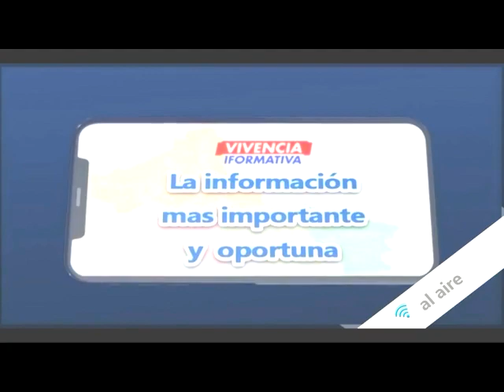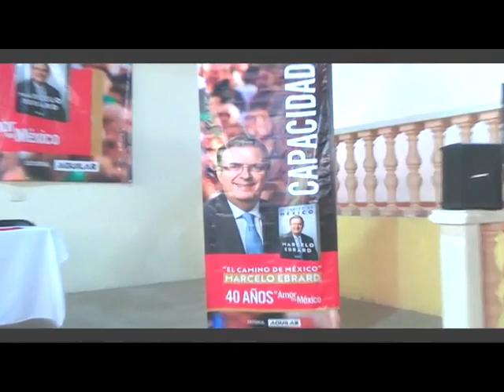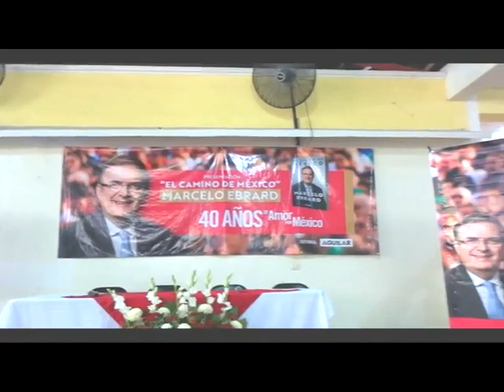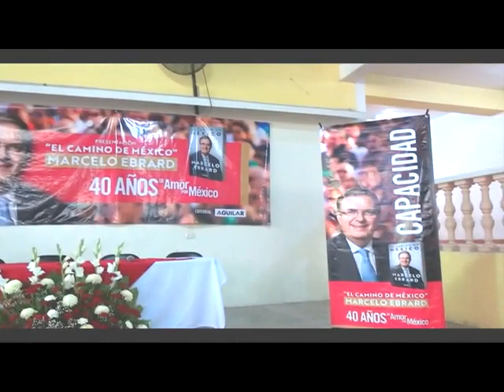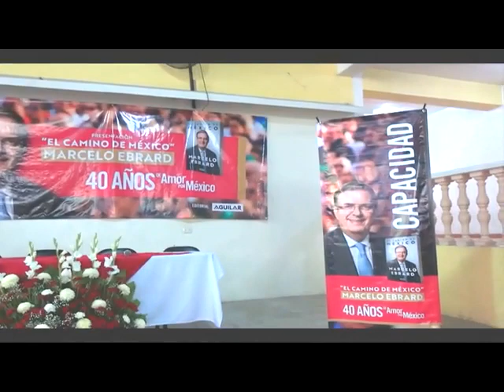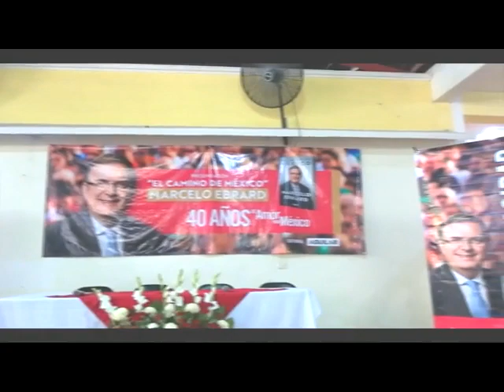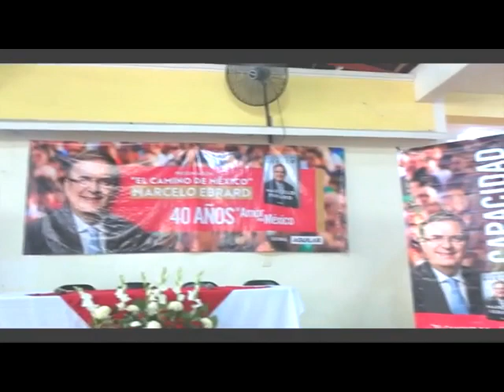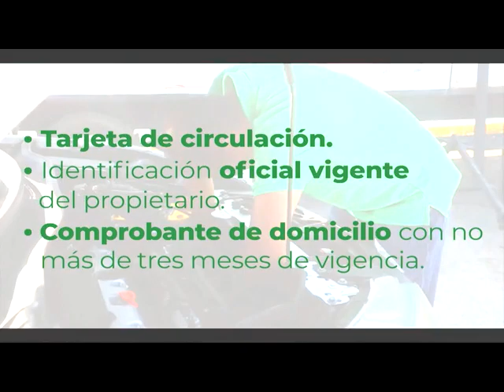Noticiero 17 Abril 2023